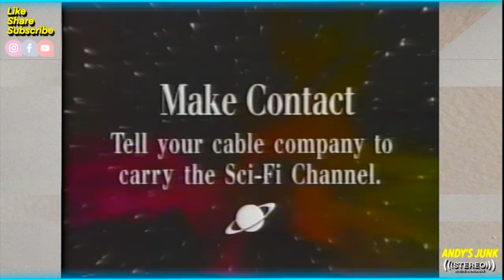Sci-Fi Channel Introduction 1992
A little bumper and then a two and a half minute introduction to the upcoming Sci-Fi Channel in 1992.
Teasers from movies and TV shows that will be on the channel: Fantastic Voyage, Alien Nation, The Prisoner, Frankenstein, Amazing Stories, Dark Shadows and Battlestar Galactica.
Interview clips with Patrick Stewart, Jared Martin, Richard Chaves, Michael Dorn, Jonathan Frakes, Erin Gray and fans.